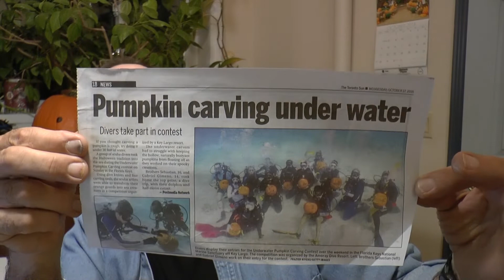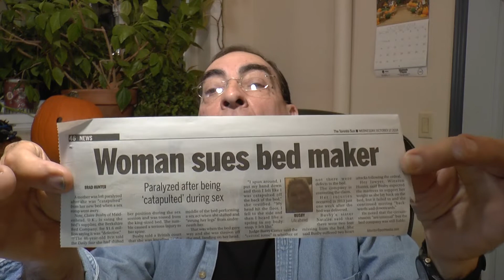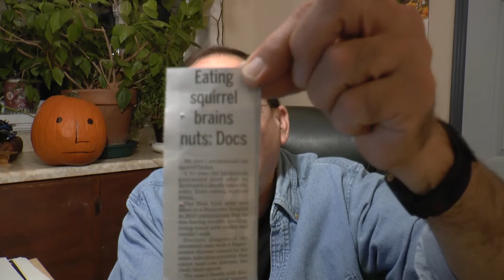IN THE NEWS... "IS THAT FUNNY PECULIAR OR FUNNY HA HA?"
The Lighter side of the news today in our crazy World.

Bitcoin :

15YCikitmfY1TFKpApKUKELKCZwC9Sv7g5